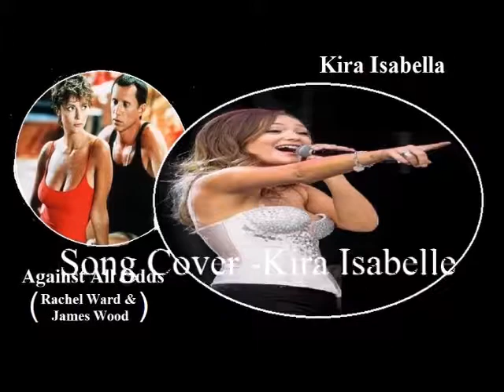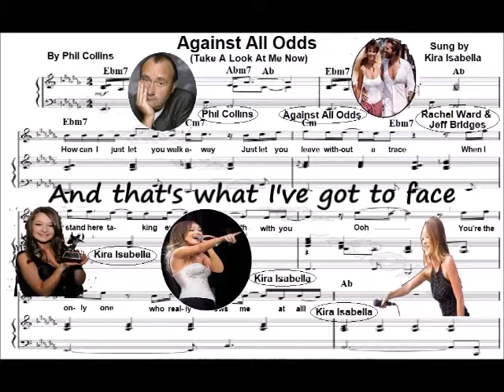🎵 AGAINST ALL ODDS 🎵 -Kira Isabella (Guitar Cover)